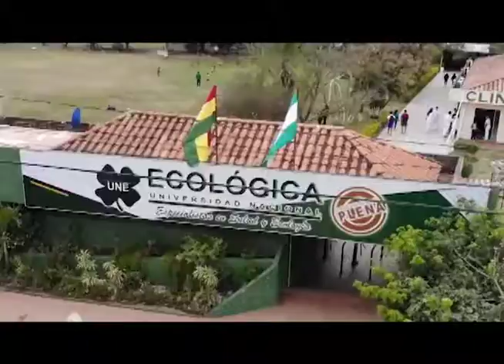PROGRAMA 166 UNE EDUCATIVA 01-10-2018